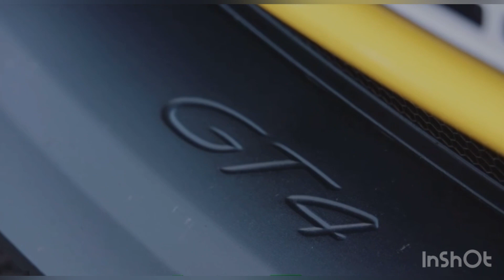Lap of luxury cars